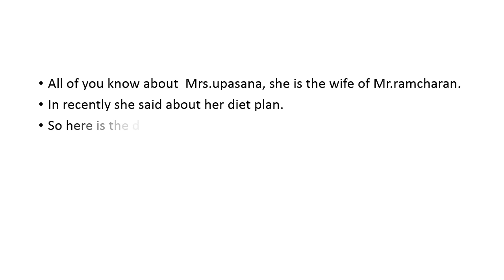upasana ramcharan diet plan